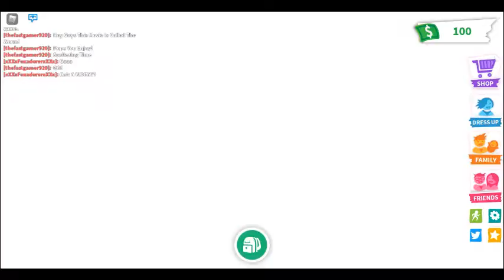The Worm! Episode 1 Season 1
Shout Out To xxxxblueadorerxxxx For Helping With This Video!